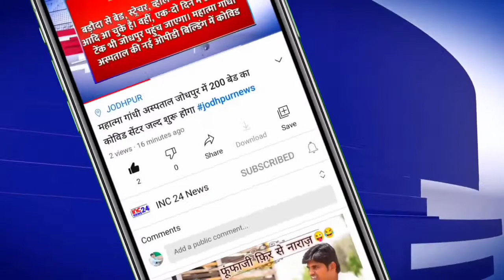गैर मुस्लिम शरणार्थियों पर केंद्र सरकार का बड़ा फैसला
👉वीडियो को पूरा देखें अपने सुझाव कमेंट बॉक्स में दें